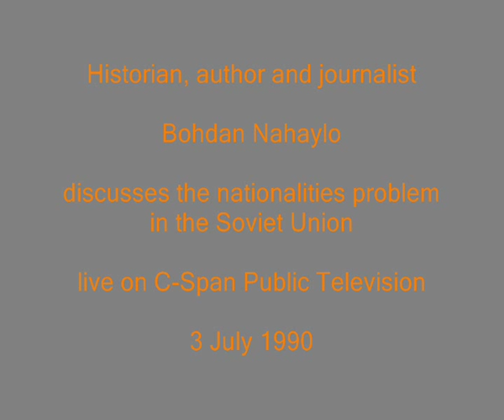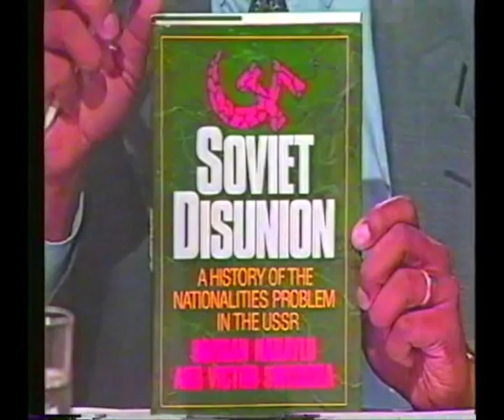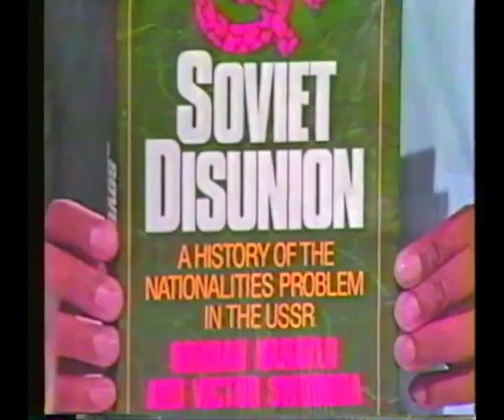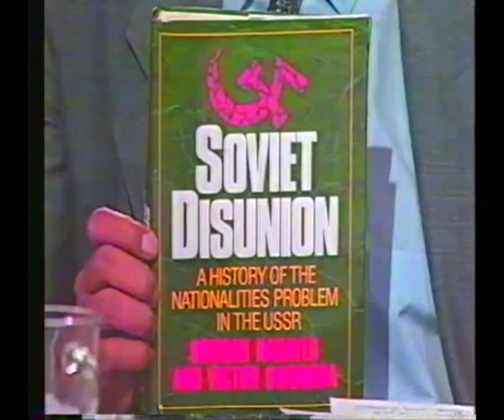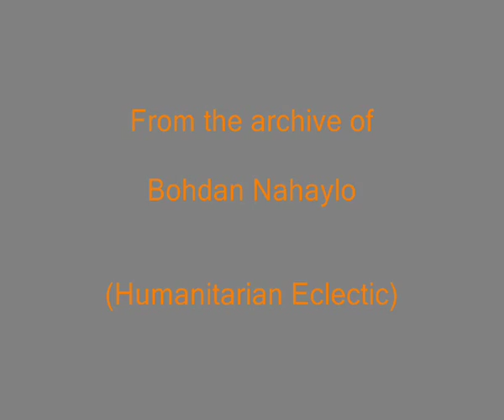Bohdan Nahaylo on C-Span Public TV, July 1990, re. the Soviet nationalities problem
Historian, author and journalist Bohdan Nahaylo in a live discussion on C-Span TV on 3 July 1990 about the Soviet nationalities problem and the disintegration of the Soviet empire.    Історик, автор і журналіст Богдан Нагайло на C-Span ТБ  (США) 3-го  липня 1990 р. про національне питання в Радянському Союзі і розпад радянської імперіїю. Як Тодi приходилось пояснювати цi речi свiтовiй громадскостi.